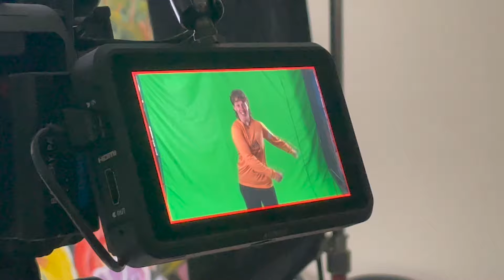RACE WEEK VLOG - UCI EDR WORLD CUP FINALE LIGURE 2024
Ohhhh my, what a hard race! The world's tightest transition times combined with the scorching heat and pedally/physical stages made for an absolute survival day out on the bike! Not felt like that since my very early years of enduro (when I was just unfit!).

P12 for Chloe and P10 for me. It didn't really feel like racing as we were just surviving, but it's a start and we are fired up for Poland for round 2 next week.

Thank you everyone for the support for Gowaan Racing so far, fans and sponsors...we feel the love ! And are excited to keep pushing our limits, having fun riding bikes and inspiring others to pick up a bike!

So, Gowaan, grab a brew (Yorkshire tea only) and enjoy another vlog

Cheers,

Bex & Chloe